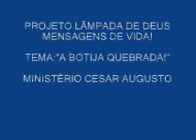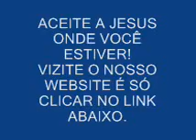PLD A BOTIJA QUEBRADA!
JEREMIAS 19 É UM DOS CAPÍTULOS MAIS TRISTES DA BÍBLIA E SE REFERE E MUITO PARA OS NOSSOS DIAS.
ASSISTA A MENSAGEM E SAIBA PORQUE.

MINISTÉRIO CESAR AUGUSTO DE PUBLICAÇÕES CRISTÃS.